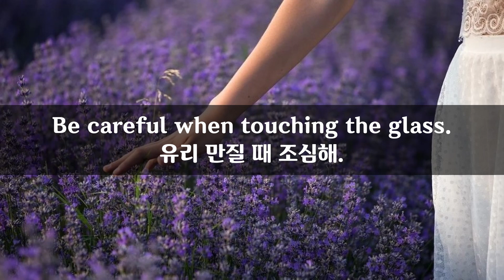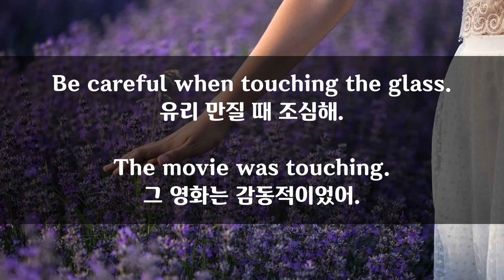12월 20일) 매일 2분 영어문장 말하기